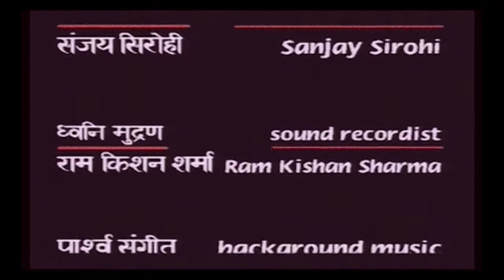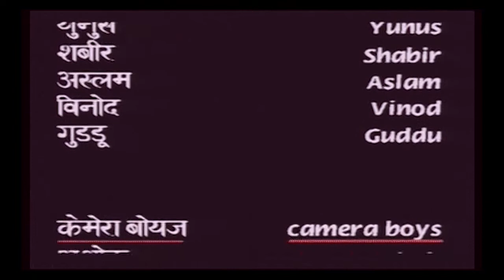Talaaq Kyun | Divya Vs Sukhdev | Super Hit TV Series | Episode 01